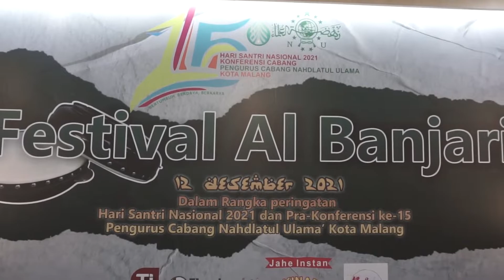Jabal Rohmah [JUARA 3] || FesBan PCNU Kota Malang 2021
Dokumentasi Official Festival Al Banjari Dalam Rangka Peringatan Hari Santri Nasional 2021 Dan Pra-Konferensi Ke-15 Pengurus Cabang Nahdlatul Ulama’ Kota Malang

- Edit & Video by Mbak Tripod
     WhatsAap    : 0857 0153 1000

DILARANG KERAS mengupload ulang video ini dalam bentuk apapun tanpa se izin tertulis dari "Mbak Tripod"